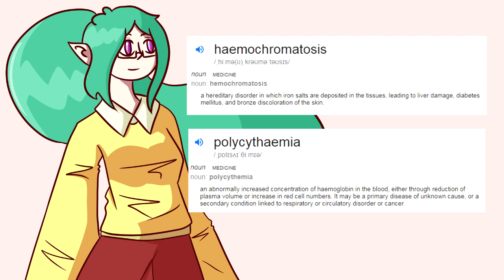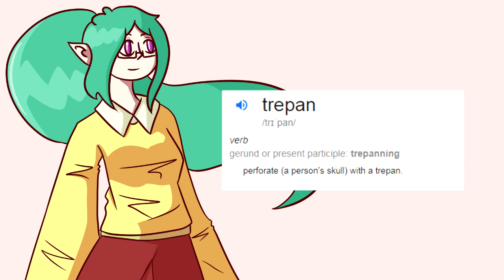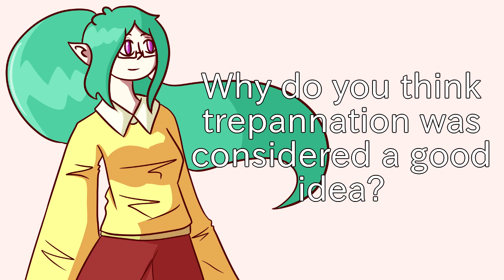Ancient Ailments | Weird Ancient Medicine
Other than my avatar and the text/background color, all images do NOT belong to me. The information provided is from various sources but the script and voice are mine.